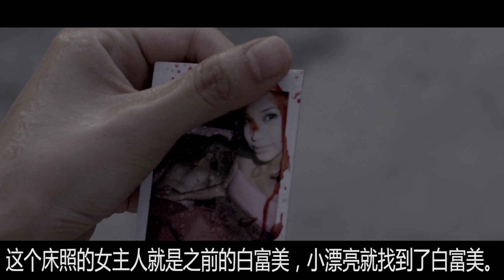妹子爱上男同事，郎才女貌，但是男同事去世的女朋友好像不同意！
一只用生命在解说的巴哥

电影片【我想你】